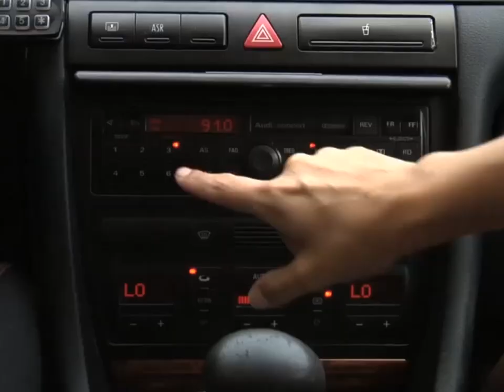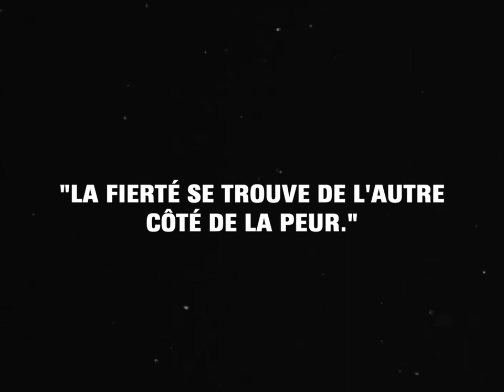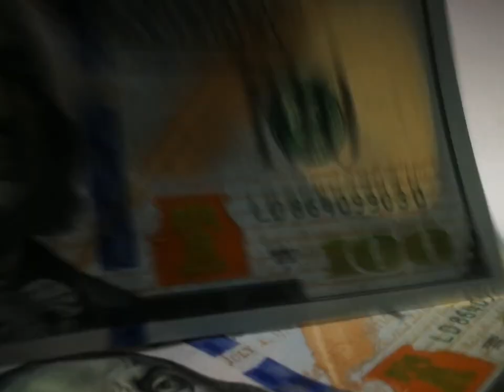Je sors mon premier album !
nouvel album « C'est déjà pas mal » le 20 octobre 2023, précommande l'album

en concert à Paris le 10 novembre, choppe ta place

ALBUM CREDITS
All songs written and composed by Helix Jr
Recorded at Shower Club Records by Elie Mezaltarim, Nicolas Renard, Jérémy Checler & Pierre-Eric Garcia
Mixed by Edgar Michaud & Baptiste Leroy
Mastered at Shower Club Records by Elie Mezaltarim
Played by Elie Mezaltarim (vocals, electric guitar, keyboards, drums)
Jérémy Checler (electric guitar, vocals)
Nicolas Renard (acoustic guitar)
Pierre-Eric Garcia (vocals, keyboards)
Georges Blasco et Joachim Blasco (vocais)
Album cover by Chloé Jeannot